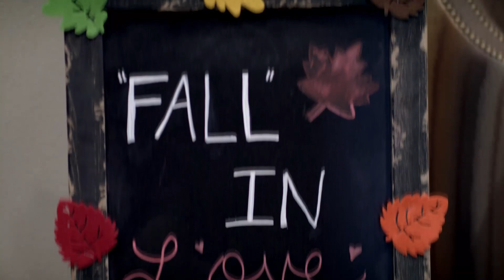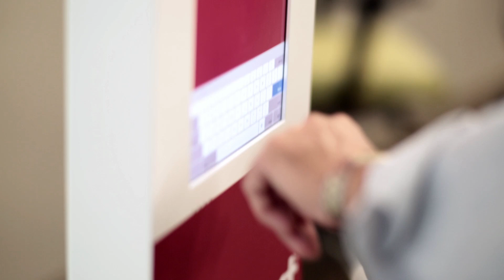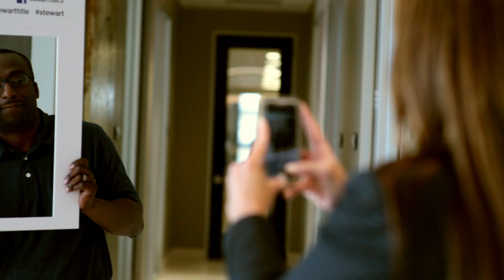Customer 360 | Stewart Title - The Trusted Partner for Real Estate Services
About Stewart Title:
Our company began in Galveston, Texas, in 1893, and has grown into one of the largest real estate service companies in the industry. Over the years, one thing that’s remained constant is our commitment to innovating and improving ourselves to meet the needs of our customers and the ever-changing market. Stewart is prepared for the future. Our deliberate and steady growth enables us to continue innovating and developing new solutions that will help us better serve our customers.